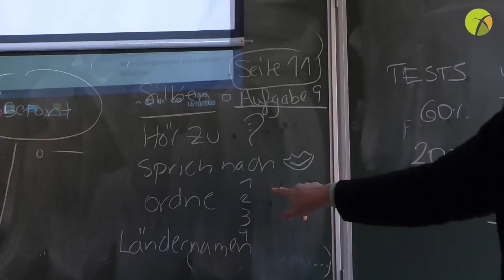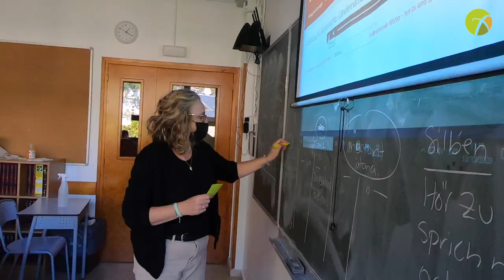Col·legi Sant Ermengol: Novetats 20-21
Aquest curs 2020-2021, a banda de les afectacions de la crisi de la COVID-19, l'escola aposta per nous projectes. Esperem que us agradi el vídeo que ha preparat el nostre equip de comunicació.